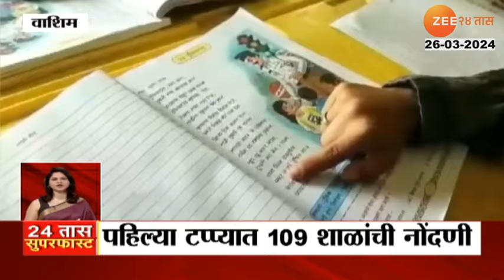24Taas Superfast | 24 तास सुपरफास्ट | 7.00 Am | 26th March 2024 | Zee24Taas